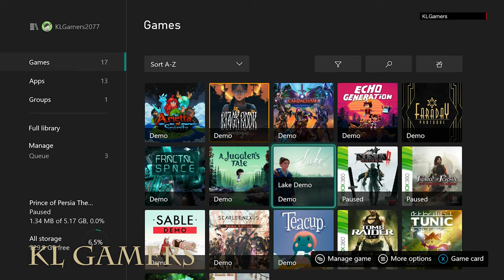Lake [XBOX Summer Game Fest DEMO] Gameplay 01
Lake is a mail delivery adventure game that takes place in September 1, 1986 where you take on the role of forty-something Meredith Weiss, who returns from the big city to her quiet hometown. She exchanges her busy career at a software company to fill in for her dad, the local mail carrier.

New Apple iPad 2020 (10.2-inch, Wi-Fi, 128GB) - Space Gray (Latest Model, 8th Generation)
(Amazon link) =

Apple Gift Card - Email Delivery
(Amazon link) =

Xbox One Core Controller Wireless- Robot White (JUN)
(Amazon link) =

Graphics Card =  Asus GeForce GT 1030 2GB GDDR5 HDMI DVI (JUN)

Graphics Card = NVIDIA GeForce GTX1650 OC 4GB GDDR6 (JUN)

Graphics Card = GTX 1660 SUPER 6GB GDDR6 (JUN)

ZOTAC GAMING GeForce RTX 2060 6GB GDDR6 (JUN)
(Amazon link) =

ASUS TUF Gaming GeForce RTX 3060 OC 12GB GDDR6 (JUN)

Malaysia Deals

TTRacing Duo V3 Gaming Chair - 2 Years Officail Warranty = (LAZADA)